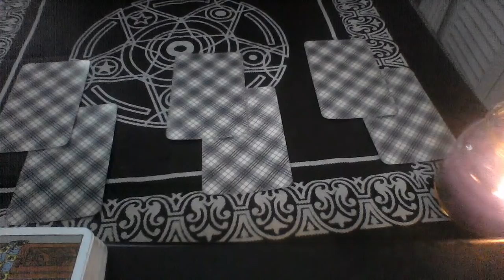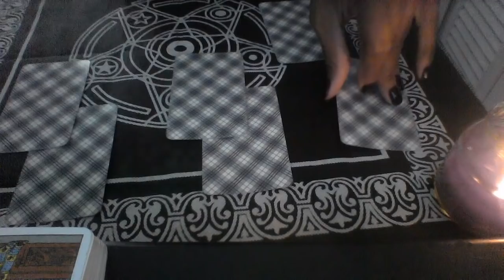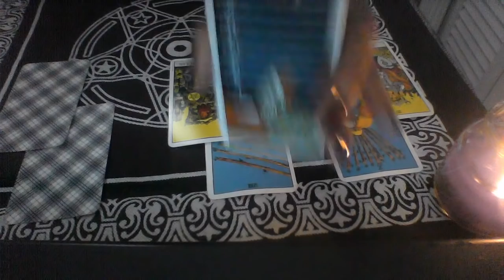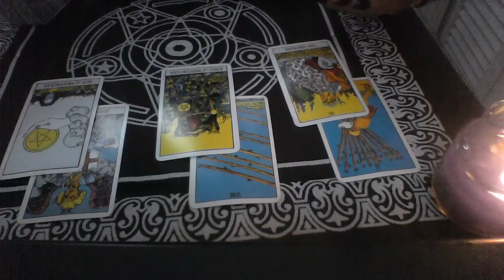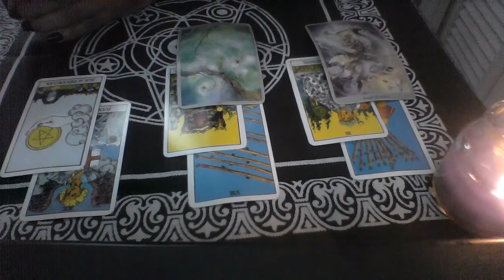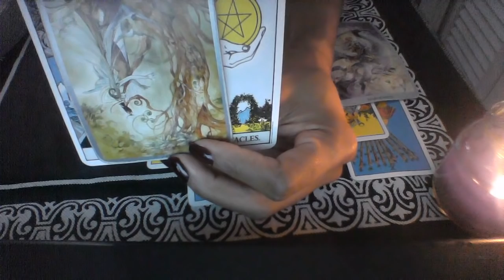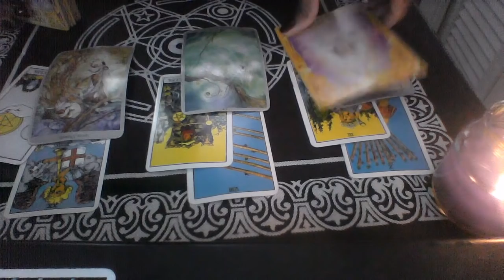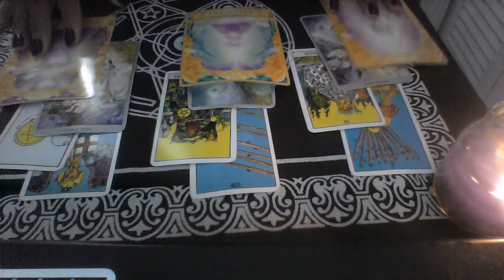SAGITTARIUS DEC. 2018- MONEY IS HERE! START THAT BUSINESS!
My astrological makeup:

Sun: Aquarius
Moon: Libra
Ascendant: Aries

Ellej446
TAROTOFELLE